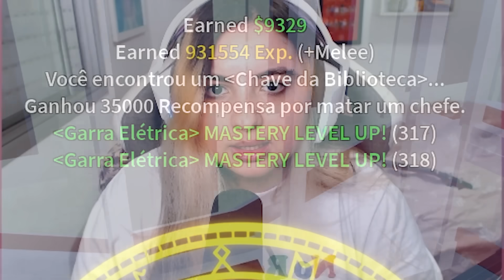GANHEI a ESPADA LENDARIA RENGOKU no BLOX FRUITS!! TESTEI ELA mas aconteceu isso...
Nesse vídeo de Blox Fruits eu pego a espada rengoku no roblox. :D